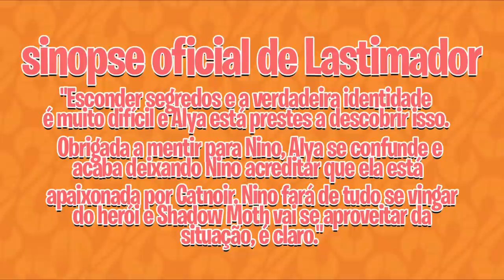Sentinoir? ALYA DESPERTARÁ NOVOS PODERES DE CAMUFLAGEM NO EPISÓDIO LASTIMADOR!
⬇️  💡ARTISTA DO CANAL💡  ⬇️

💥CANAIS PARCEIRO 💥